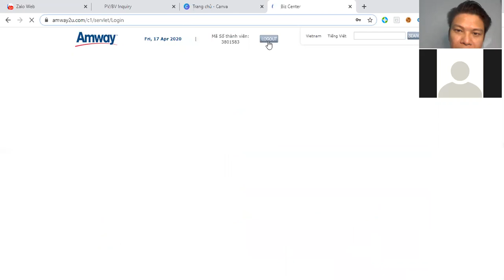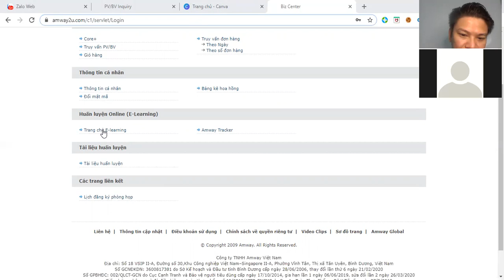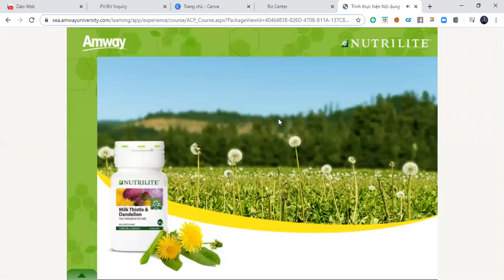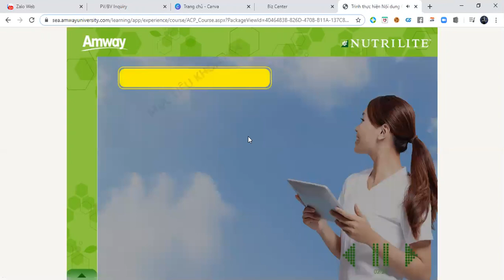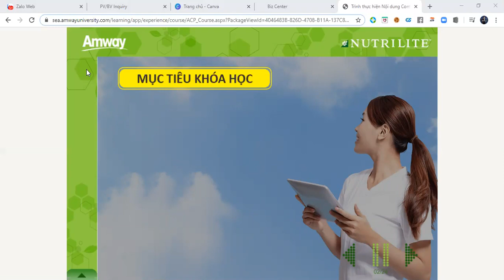RẤT ĐƠN GIẢN ĐỂ HỌC SẢN PHẨM AMWAY TRƯƠNG VĂN BÌNH